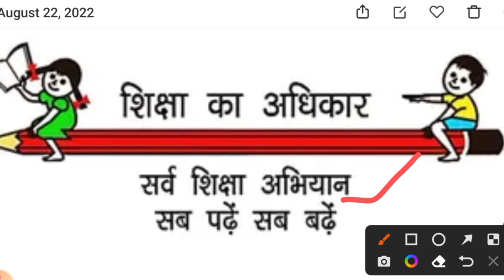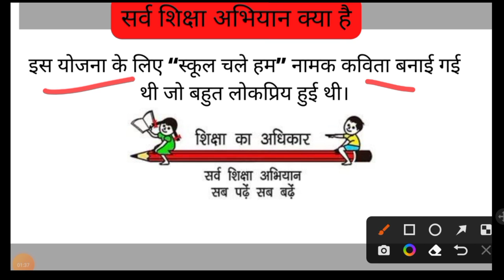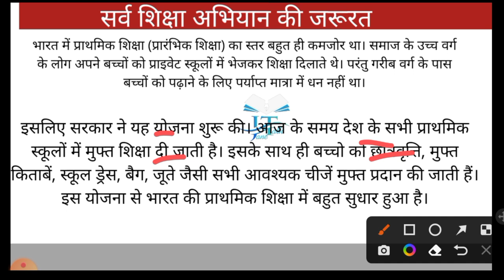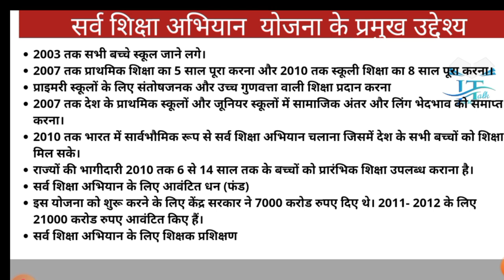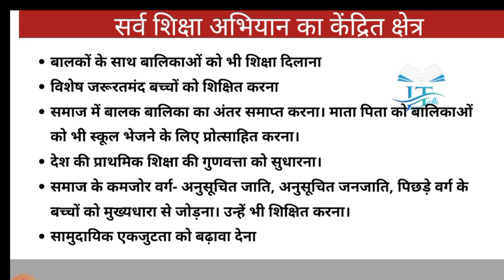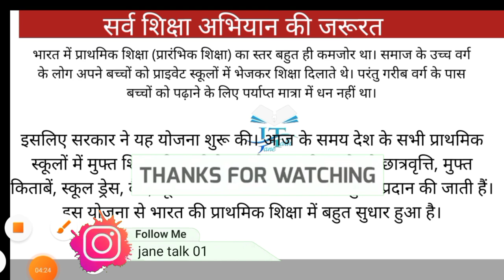सर्व शिक्षा अभियान अर्थ , प्रमुख उद्देश्य एवं लक्ष्य , आवश्यकता by jane talk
Previous video

Next video